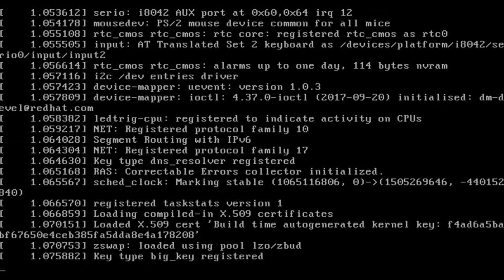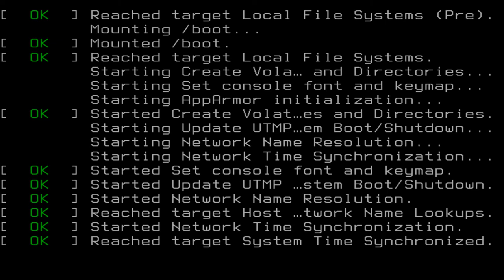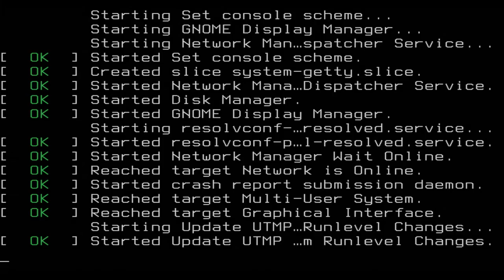HOW TO INSTALL POP_OS 18.04 LTS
Pop!_OS is an Ubuntu-based Linux distribution featuring a custom GNOME desktop. Pop!_OS is designed to have a minimal amount of clutter on the desktop without distractions in order to allow the user to focus on work. The distribution is developed by Linux computer retailer System76.